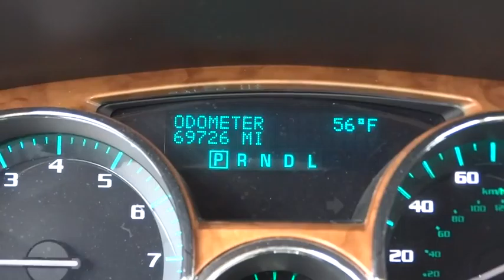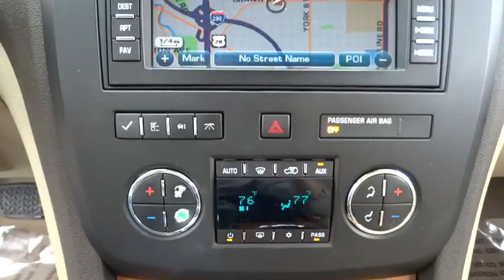2008 Buick Enclave Elmhurst, Oak Park, River Grove, Bellwood, Franklin Park , IL 61289A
2008 Buick Enclave

CLEAN CAR FAX REPORT...FULLY INSPECTED. NAVI. MOONROOF...SECOND ROW BUCKETS...HOT PRODUCT!! FWD. What are you waiting for?! Switch to Honda on Grand! . Buick has done it again! They have built some wonderful vehicles and this great-looking 2008 Buick Enclave is no exception! Designated by Consumer Guide as a 2008 Premium Midsize SUV Best Buy. New Car Test Drive said it ...offers big cargo space, and gets good fuel economy and performance from a modern V6 engine. As a large midsize crossover, it offers the space of a truck-based SUV yet it is built using car-like unibody construction... This terrific Enclave will wow you with its low mileage, plus it has comfort and safety to spare.